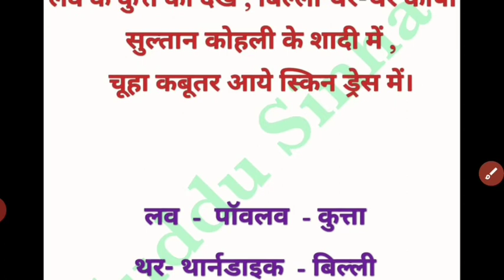अधिगम के सिद्धांत || Principle of Learning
Adhigam k sidhant
अधिगम के सिद्धान्त
जानवरों के नाम
मनोवैज्ञानिक के नाम
Pawlow ka sidhant
Thorndike ka sidhant
Skinner ka sidhant
Kohler ka sidhant
Janwaro ka prayog
Adhigam me janvaro ka prayog